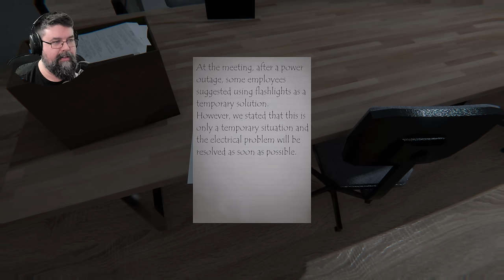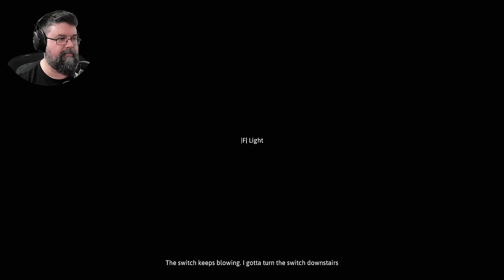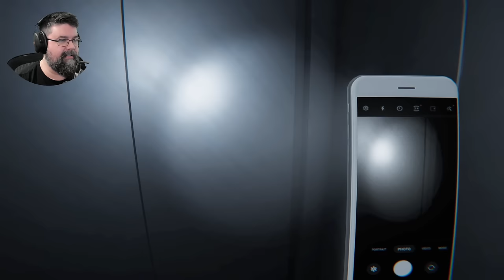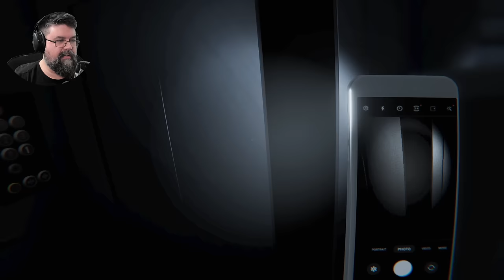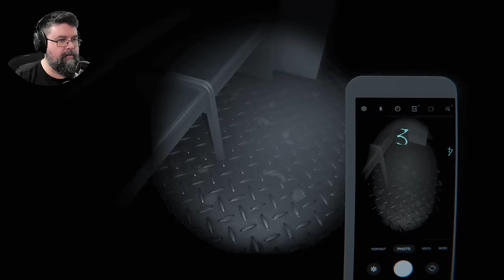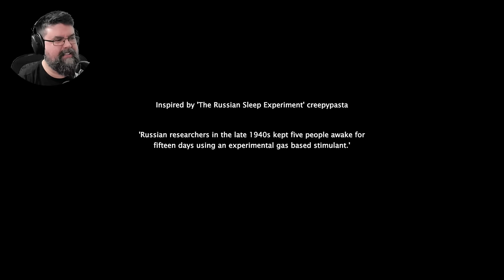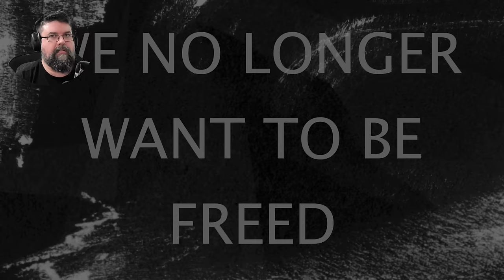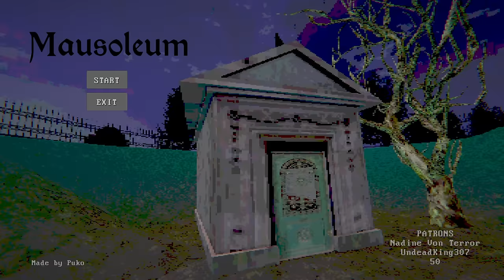Die Scares sitzen tief heute! - Kurze Horrorspiele (Facecam Horror Gameplay Deutsch)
Kurze Horrorspiele Gameplay Deutsch Horror Facecam

00:00 Underground Shift
15:48 Insomnis Experiment
25:42 Bodycam Horror
31:36 Mausoleum

Vielen lieben Dank an meine Kanalunterstützer:

AeriasAsylum
Amaterasu Heart
Amaya Neko
Amyintheshadows
Angie Köln
Archaon
Arni1407
Aziel TheMagus
barcelonaoplaya
Baxeking 1990
Bellmere
Bienchen Maya
big pyrovar
Bluefire486
Brooka
BurgerBunSlayer
Cindy H
commandergame
DeathCat
derletztegentleman
Die Kürbis
DieLeoniDas
Dragmoon
ElsbethMurdelizer
Enno Brockhoff
Erasion Kurane
Fritz1574
Glühwürmchen
Greentiger B
Haruki Playing
Insky86
J. S.
Jessi C.
Kaitou-san13
Kessy Feenstaub
LegY
Lemmo
Leon der Meddler
LibbsiLux
Lillie
LillyVanilly
LordWampe Teddy jr
Lucaria32
Lugie
Mad Martin
Maldric88
Manti Core
Master Exploder5000
MeiKidChan
Merlion1985
Metal Dragoner X
Michael Macfarlane
Michele Sanchez
Natascha Breyer
Nezumi
Ninipng
Okami Amaterasu
Opa Geil
Pada Pong
Pascal Nuske
PH
Pia Auteried
Pupu Fischpup
Raime Smokeknight
rainer kempkes
rastie 87
Rayk Boretzki
RiCo 87
Rodex602
Rowtranner
Rufus Platus
Saalfelder essen Katzen OT
Sebo.stianos
ShaneTSGTV
Sidewides
Silver40cat
Sir Liselotte
sophiamoep
Sparkelsan 162
Stanimir Stanev
Superperforator2008
Susan K.
Tabär
Taiga
Tami
Tanta
TheEchoreader
TheFrosst77
Tommy Jügler
Tree
Viginox
Volker S.
W4nT4n
woelfchen0909
xXSerpifeuXx
Yam Yam Artworks
Zaturdo